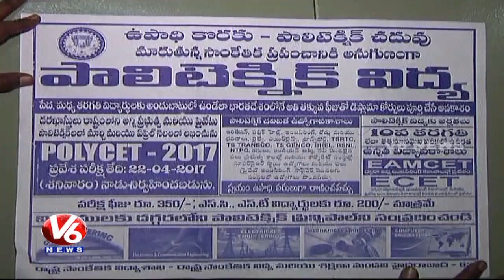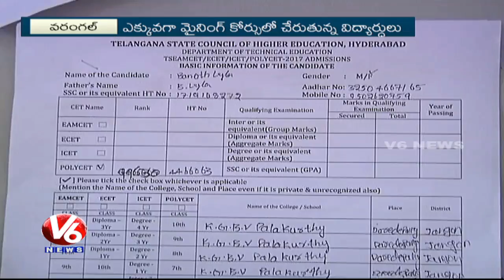Students Shows Interest On Polytechnic Courses | V6 News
Students Shows Interest On Polytechnic Courses.